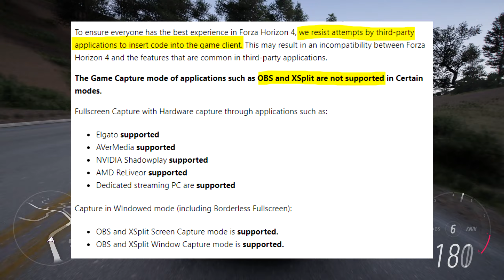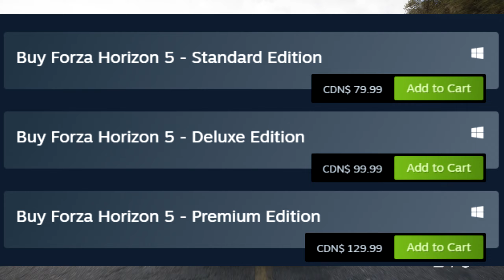Forza Horizon 5 - First Impressions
These are my first impressions of Forza Horizon 5 after a few hours of messing around in game today. It's alright. My opinion is that it hasn't done enough to differentiate itself from Forza Horizon 4. It seem like this game improves some things, for example the car sounds, and keeps things it shouldn't, such as wheelspins. Obviously I'll keep playing it... let me know what you want to see.